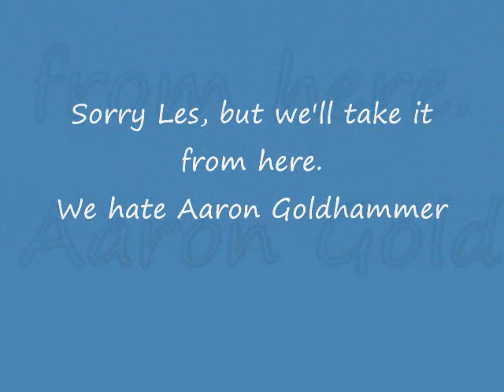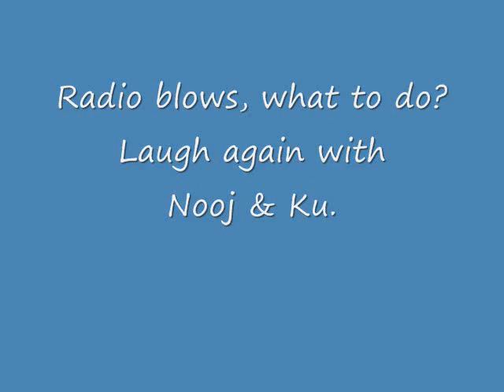How Come...we hate Aaron Goldhammer